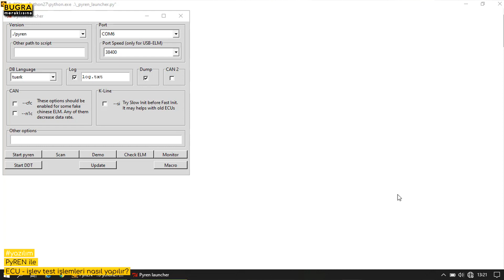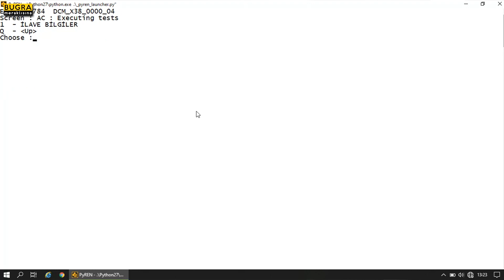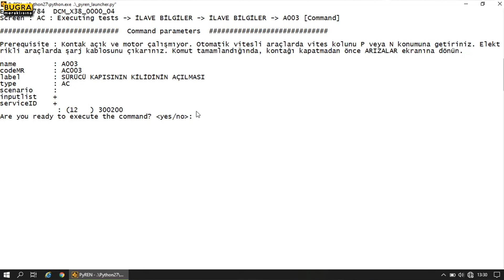PyREN : ECU İşlev Test İşlemleri - Bölüm : 2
Merhaba,
Renault CLIP veritabanını kullanarak CLIP cihazına gerek kalmadan CLIP işlevlerinin yerine getirilebilmesine olanak tanıyan PyREN isimli uygulamayı inceliyoruz. Bu videoda PyREN ile üniteler tarafından kontrol edilen işlevlerin komut bazlı olarak test işlemlerinin nasıl yapıldığını görebilirsiniz.  Detaylar videoda, iyi seyirler.